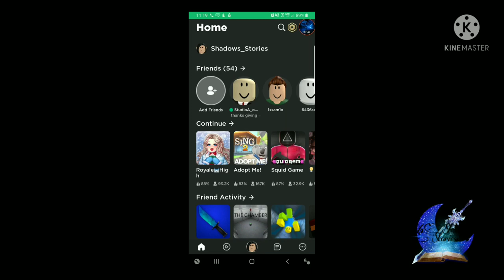Racing W/ Luke||Thanksgiving Special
Friends Channels
Sparkle RU:
Luke:
Fusion Bomb:
Alan: